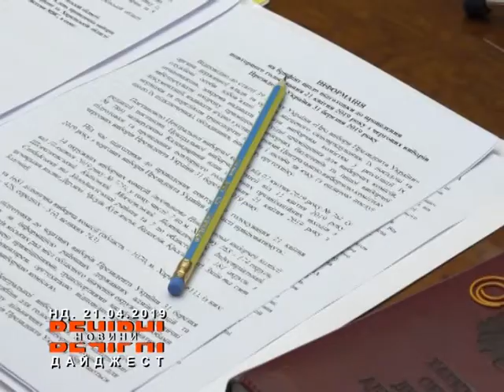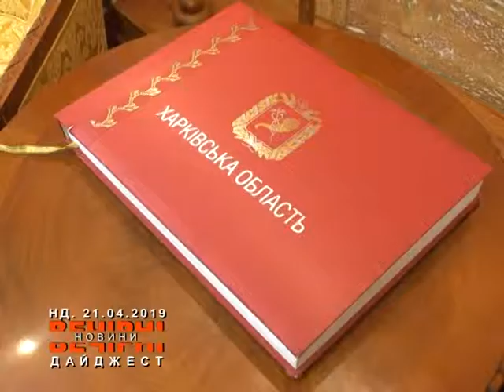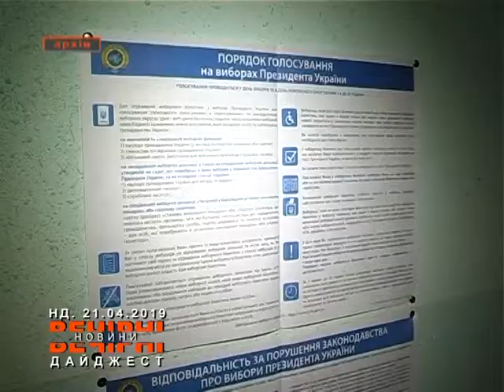Юлія Світлична зустрілася з міжнародними спостерігачами, які слідкують за ходом виборів у області